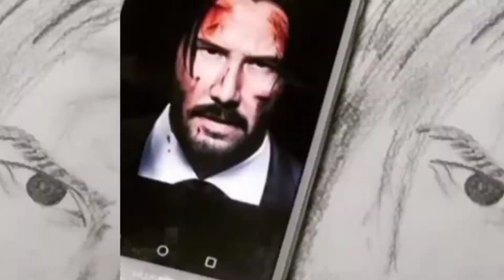100 days painting challenge/painting#3/full tutorial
HUMA'S INNOVATION
So here is the first day of painting challenge
PAINTING#3